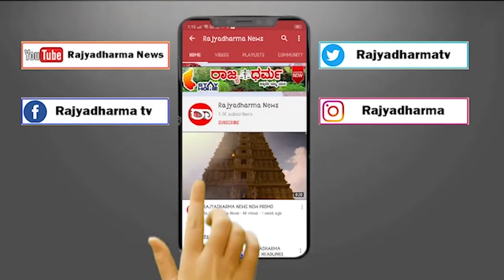ವಿಷ್ಣು ಸ್ಮಾರಕ ನಿರ್ಮಾಣಕ್ಕೆ ಕೊನೆಗೂ ಕೂಡಿ ಬಂದ ಕಾಲ